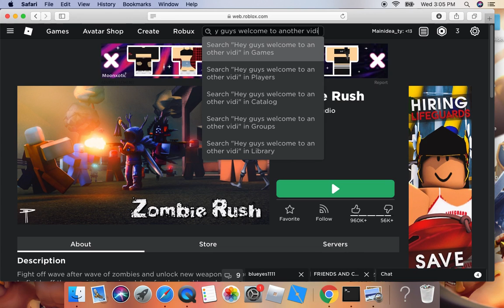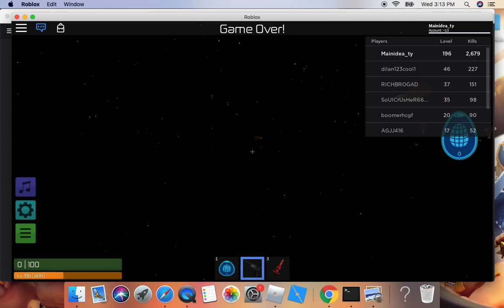road to 5,000 kills part 2 (zombie rush)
hello! today in two vids I get 1,000 kills in zombie rush!